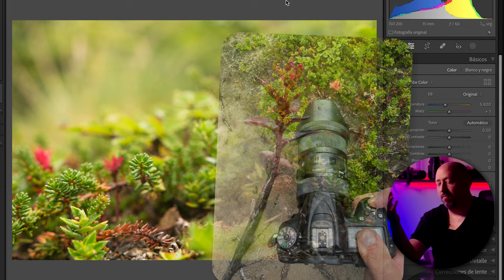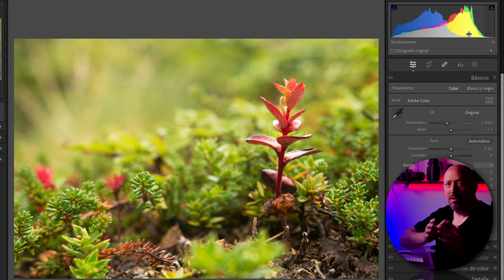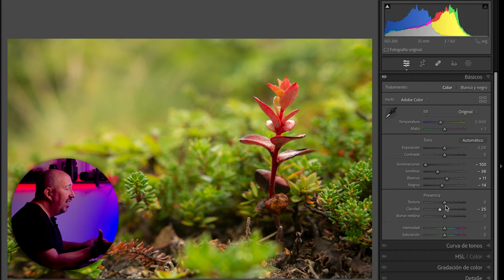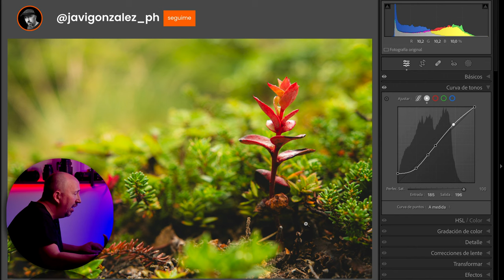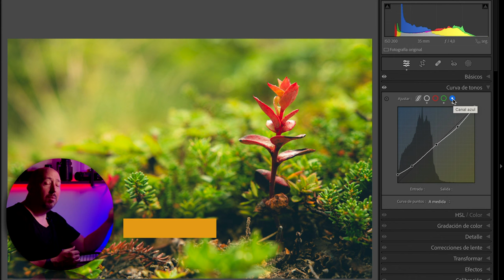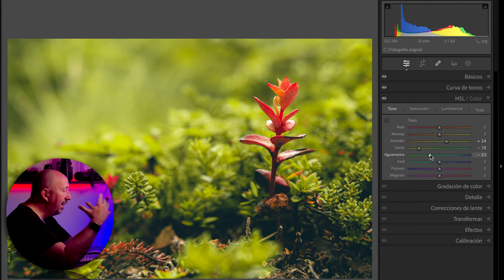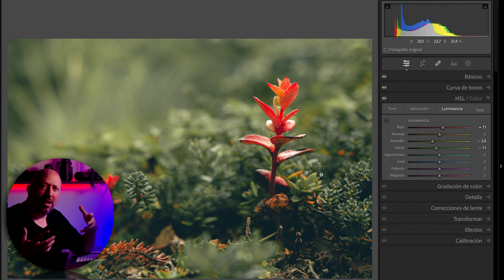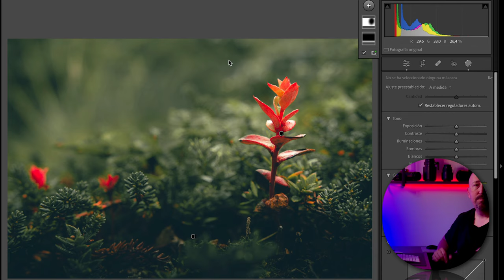Domina la edición de VERDES en Lightroom. Fotos en el bosque. Green Moody.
Tips, reflexiones y hasta acceso a mis RAW directo a tu correo.

Esta foto fue hecha con el espectacular *SIGMA 18-35mm f/1.8*

🎧 ESCUCHA EL *PODCAST* APRENDO FOTOGRAFÍA 🎙️
Estamos desde hace más de 7 años hablando de fotografía y de todo lo que nos gusta.
Encontralo en *Spotify, Apple Podcast, Google Podcast.*